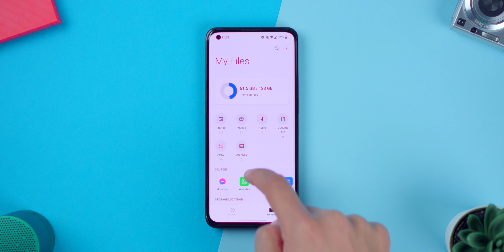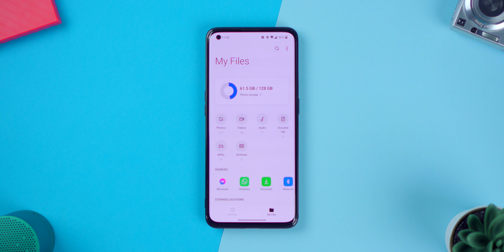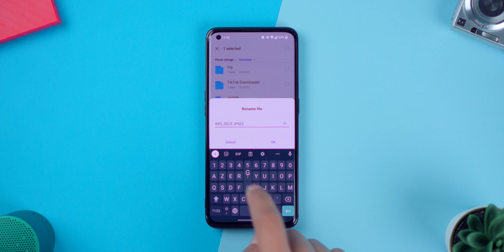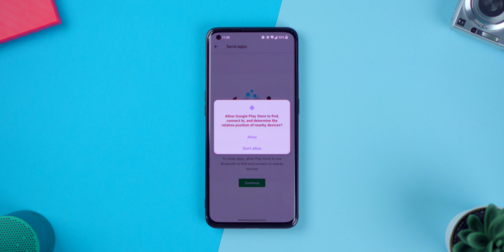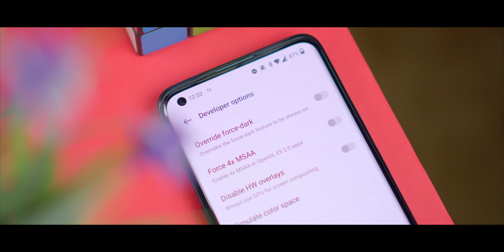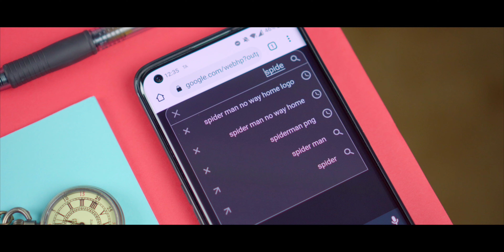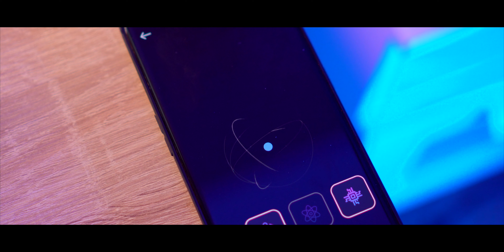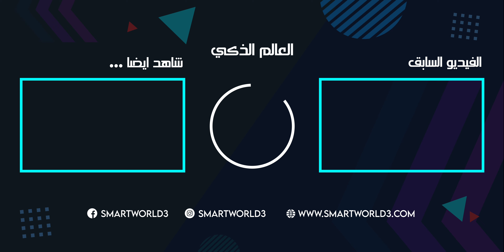ميزات مخفية في الاندرويد 99٪ من الناس لا تعرفها | تسريع الالعاب لجميع الهواتف (2022) !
ميزات مخفية في الاندرويد 99٪ من الناس لا تعرفها | اذا كنت تتوفر على هاتف سامسونج او اي هاتف اخر بنظام اندرويد ، فأنت لا تستفيد من جميع مميزات هاتفك بشكل كلي ، هواتف الاندرويد يمكنها القيام بالعديد من المهام المتقدمة وليس فقط الدردشه والتقاط الصور وعمل مكالمات ، في هذا الفيديو ستعرف افضل ميزات مخفية في الاندرويد 2022 , ميزات واسرار اندرويد مخفيه وخفايا سرية في جميع الهواتف ، مرحبا بك في فيديو ميزات مخفية على جميع هواتف الاندرويد

00:00 مقدمة
00:50 تحويل الصيغ على الهاتف
01:43 اخفاء الصور على الهاتف
03:28 ارسال التطبيقات من هاتف لآخر
04:38 تسريع العاب الهاتف
06:00 البحث على مقاس الصور في جوجل
07:03 مفاجأة الفيديو

إدعم القناة عبر مشاركة الفيديو و تشغيل التنبيهات (🔔) لتتوصل بجديد قناة العالم الذكي

⭐️ حسابات العالم الذكي على شبكات التواصل الإجتماعي :

🎬 قوائم تشغيل مفيدة